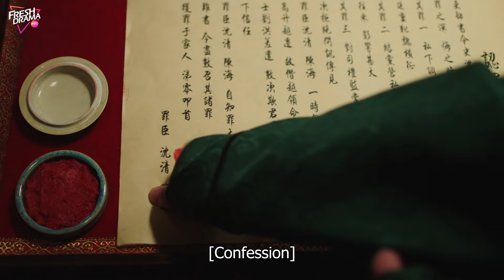New!【ENG DUB】Eternal Lovesickness ▶EP01 | 💘Fake Eunuch & Exiled Princess | Wang Yitian, Ma Sihan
Synopsis:
The immensely powerful eunuch, Pei Qianyu, crossed paths with the revenge-driven princess, Jiang Sili, who carried the burden of a deep national vendetta. Together, they embarked on a heart-wrenching yet sweet love story. Hand in hand, they navigated the treacherous world of political intrigue, redeeming and saving each other, ultimately transforming their small personal love into a profound love for their country—a destined tale of love.

Episodes: 6

Genres: Historical, Romance, Drama

Subtitles: English [CC]

Audio languages: English

Director: Wu Hongyu

Starring:
Wang Yi Tian as Jiang Si Li
Ma Si Han as Pei Qian Yu